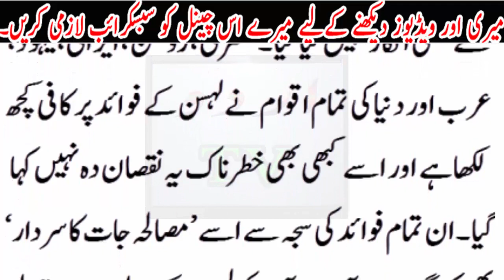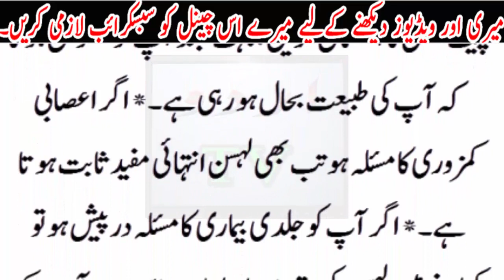Lehsan khane se mardana taqat m be panah azafa..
Lehsan khane se mardana taqat m be panah azafa..Urdu TV News seeks to enlighten its viewers with quality analysis from renowned journalists and anchors across Pakistan and the globe. Stemming away from the traditional news channel, Urdu TV News is a unique channel offering invigorating scrutiny, mentally stimulating analysis along with an acute focus on news reports.